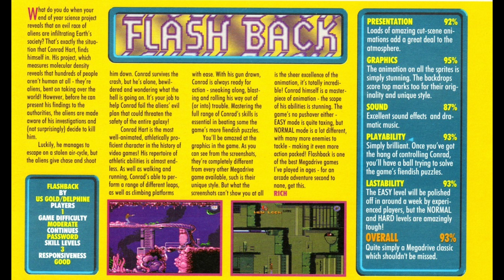FlashBAD or FlashGOOD? Lets talk about Flashback!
The Great Mean Machines Essential Sega Guide Audit #072 - Flashback

And we're back looking at another classic for the system. Was it though? Were we all just taken in by that great animation? Was the game underneath it actually any good? Luckily Phil is here to play it for a few seconds before making a random snap judgement on it which should close that argument once and for all!

ABE_GVGRA_072